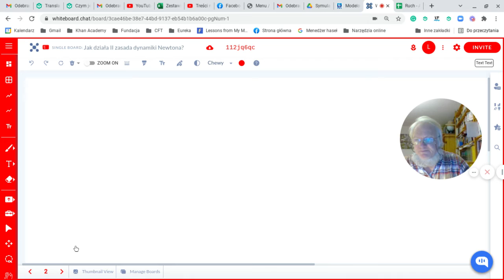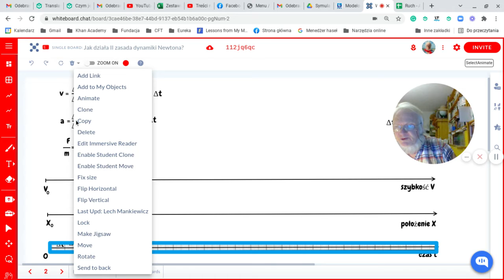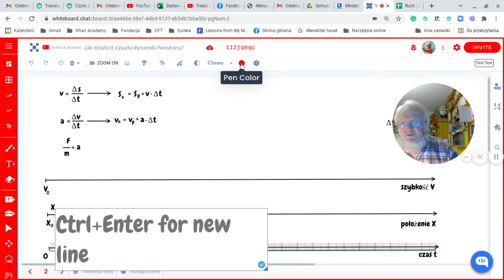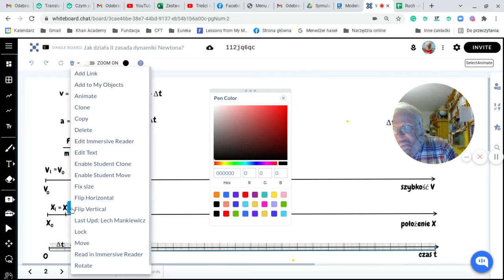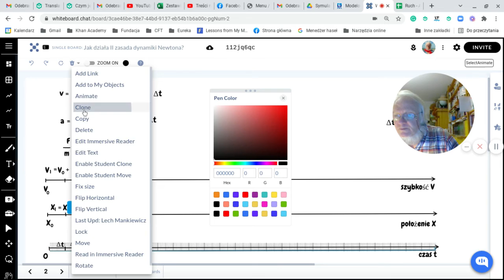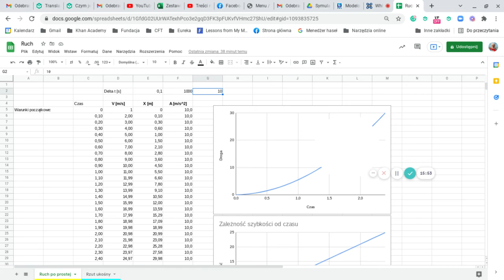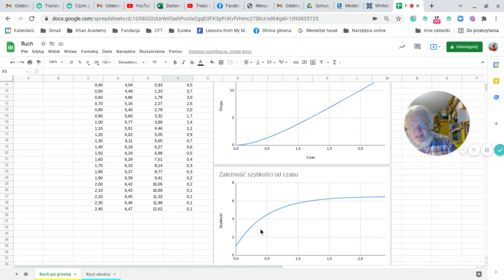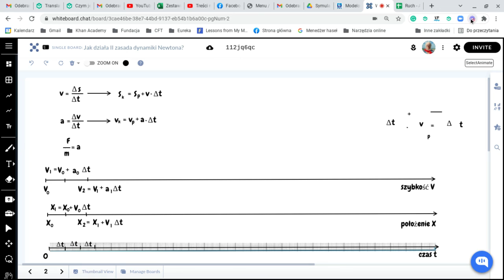Moce Newtona — jak działa II zasada dynamiki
Szkoła Podstawowa Eureka im. Hypatii z Aleksandrii — fizyka. Fakultatywne wyjaśnienie, po co właściwie uczymy się o zasadach dynamiki Newtona.